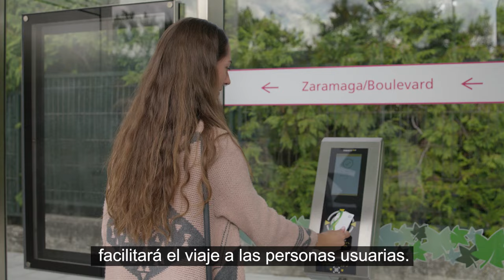BEI innovador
Los 13 nuevos vehículos del BEI contarán con la tecnología más avanzada. Circularán por carriles exclusivos y prioridad semafórica.